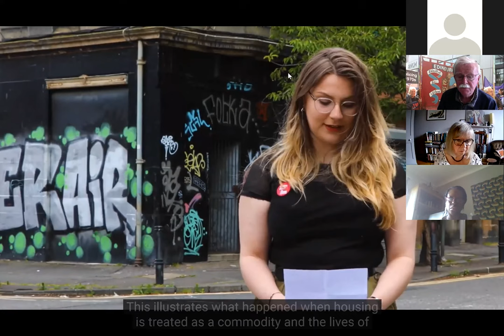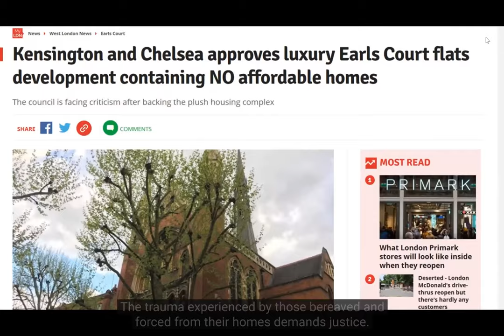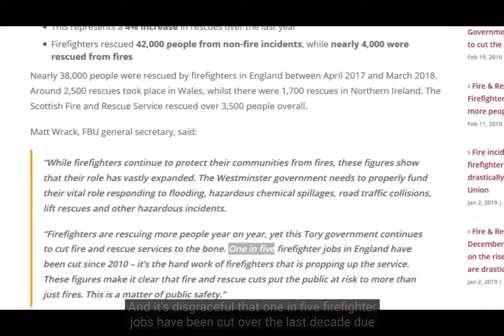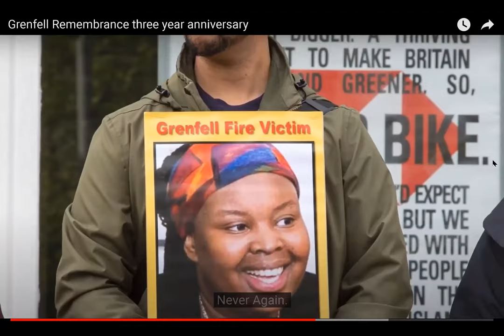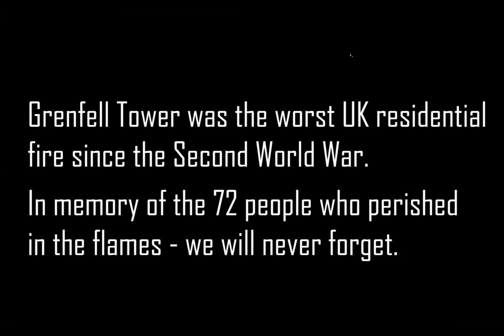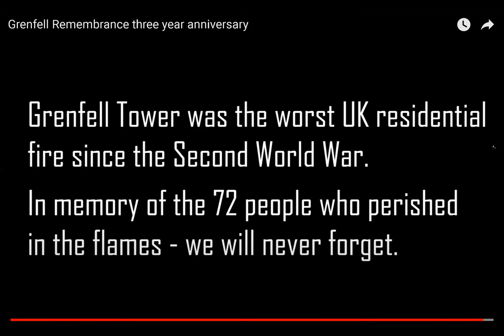Justice for Grenfell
EDINBURGH TUC online event

Four years on, the shocking details are still emerging about the inequality and deregulation that led to the fatal fire.

This was a meeting organised by Edinburgh TUC to honour the Grenfell community, and a rare opportunity to hear the latest about their campaigns to expose the truth about the disaster .

Speakers

Yvette Williams, Justice4Grenfell

Nabil Choucair, Grenfell Tower Trust and bereaved family member

Denise Christie, Scottish Secretary, Fire Brigades Union

Bryce Goodall and Caroline Cawley, Living Rent Tenants Union

** the original version of the short video presented at the beginning of this session (00:01: 15) can be found